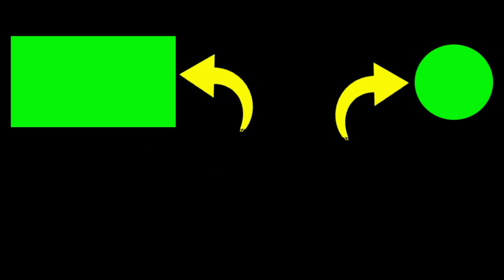LIVE ACARA HARI JADI KELURAHAN SENDANGTIRTO BERBAH KE-77 (SEDULUR NEMBANG JOGJA)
2. If you have any questions, please comment.